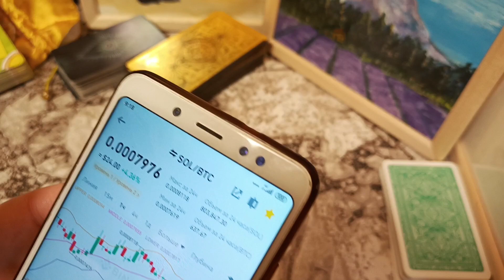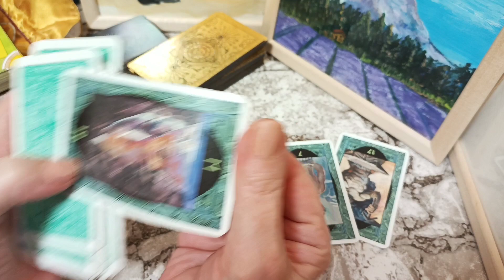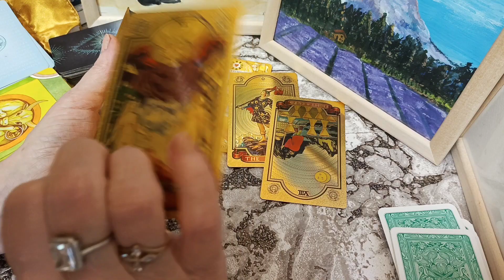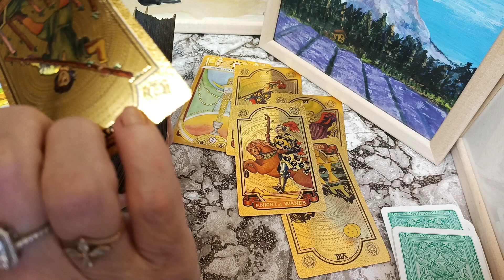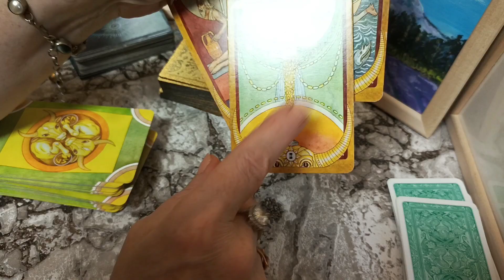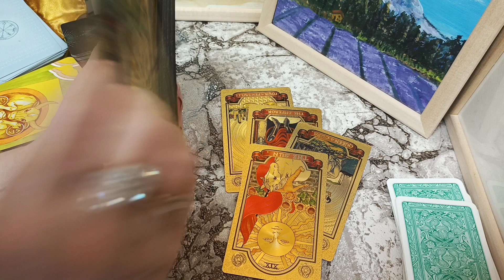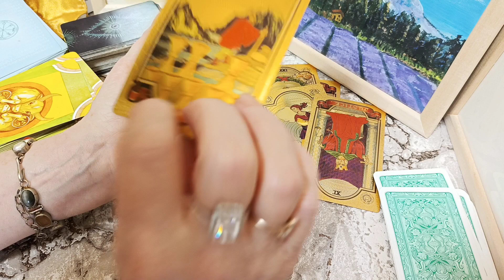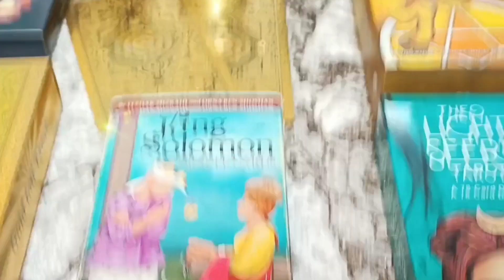saga from solanа презентация смартфона от Солана, крипто тароверсия😍